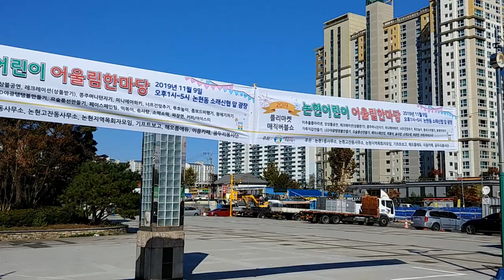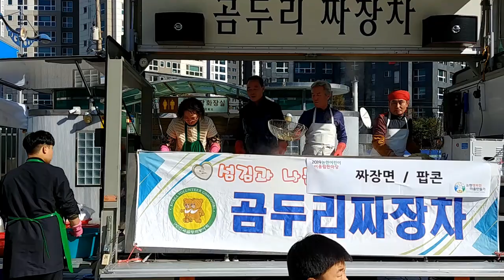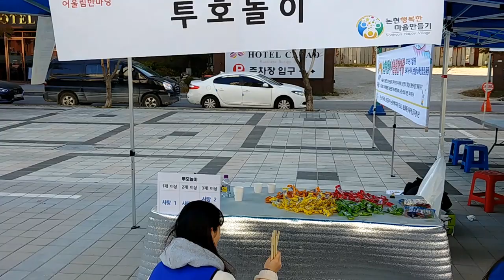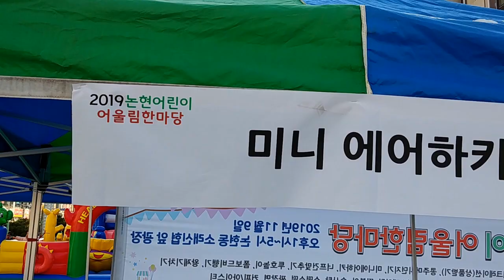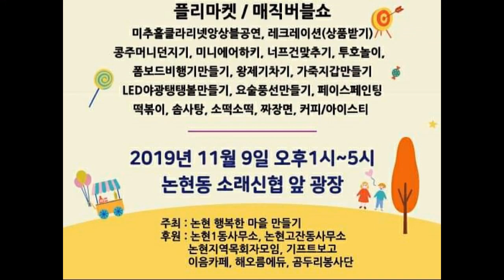논현어린이 어울림마당 2019 행사스케치 - MBS TV